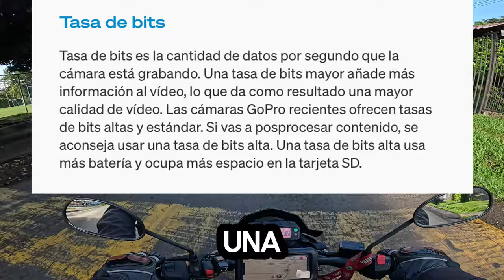GoPro12 emparejo para grabar con el micrófono del intercomunicador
hice este video para probar el intercomunicador pegado a la GoPro 12 algunos fallos pero por lo demás esta excelente